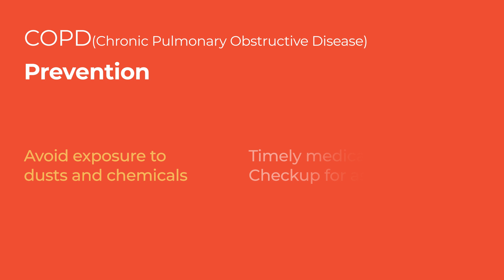Chronic obstructive pulmonary disease (COPD) Cause & Prevention | Dr. Jugendra Singh | Medanta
Unlike some diseases, COPD typically has a clear cause and a clear path to prevention, and there are ways to slow the progression of the disease. Risk factors for COPD are smoking, pollution, or genes. Risk factors for COPD are smoking, pollution, or genes. COPD can be avoided by avoiding polluted areas, quitting smoking, taking timely medication, and getting a proper checkup. Dr. Jugendra Singh, Senior Consultant, Critical Care Medicine, Respiratory and Sleep Medicine, Lucknow, discusses COPD in this video.

Chapters

0:09 What is COPD Chronic obstructive pulmonary disease
0:47 COPD Risk Factors
1:51 COPD Prevention
3:03 Medanta